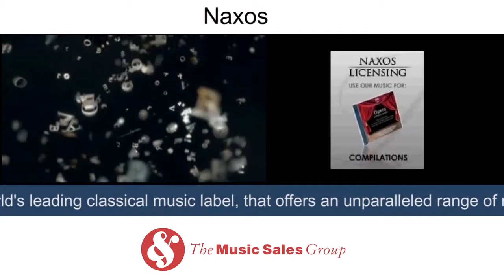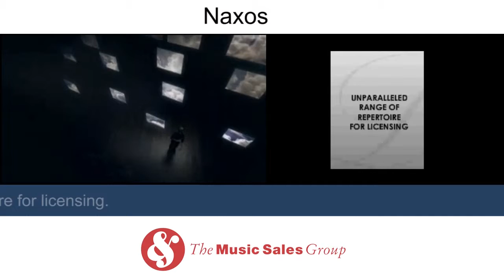Music Sales SPAIN - Highlights August 2015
Compositores y catálogos destacados de Music Sales Spain.
alberto iglesias, albert guinovart, pablo cervantes, angel illarramendi, naxos, last tour, jose luis greco, jorge grundman, music sales, music sales spain, UME, unión musical.